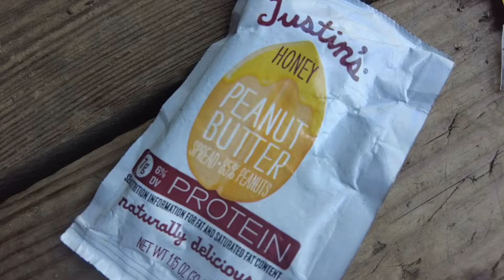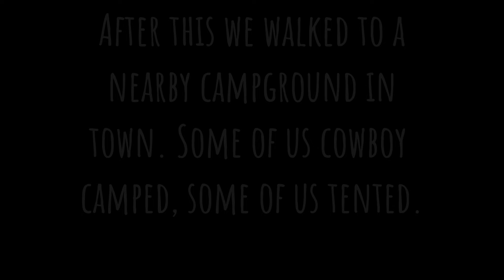Day 56 | Plenty O' Fine Views | Appalachian Trail Thru Hike 2024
Virginia has not disappointed!

Wish List:

Austin Clere
3930 Alabama Ave NW,
PO # 172
North Lawrence, OH 44666